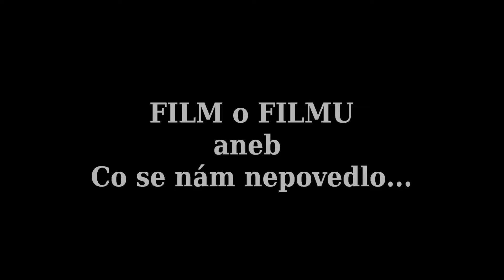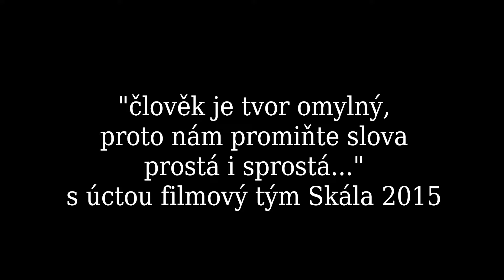Film Skála - nepovedené záběry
Šermdivadlo Clatonia se v září roku 2015 podílelo na natáčení dokumentu o zřícenině hradu skála. Autor nám z pochopitelných důvodů neumožnil uveřejnit celý dokument, ale dovolil nám podělit se o pokažené záběry.